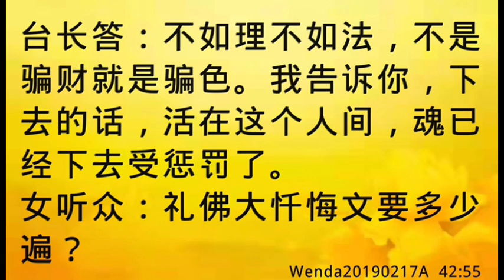卢台长开示：梦见女同修在下面被押着Wenda20190217A 42:55